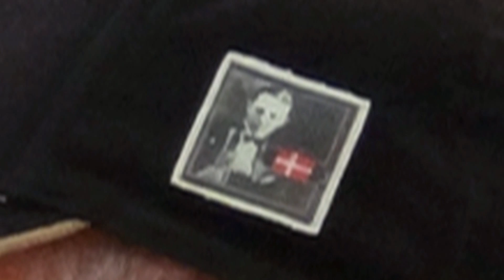PUST på Svendborg Lilletorv